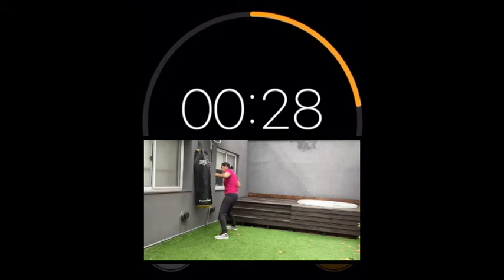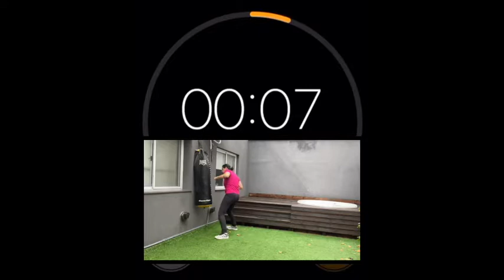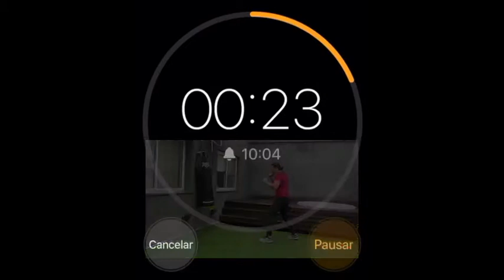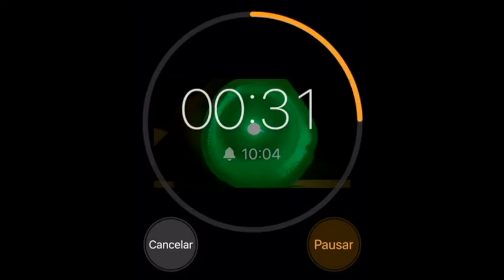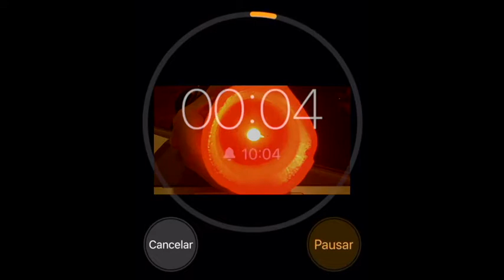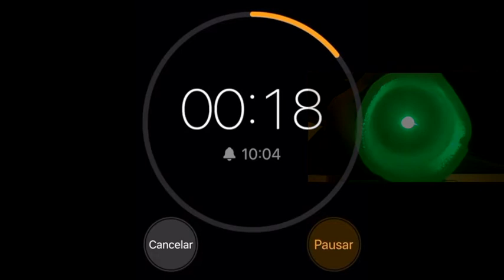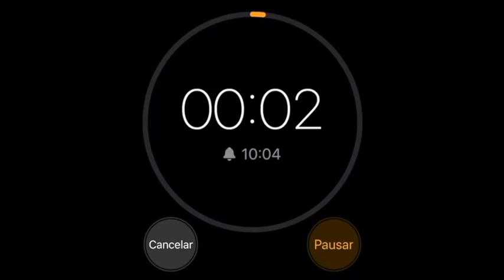COMO MOVERSE EN UNA PELEA? Parte 2 Krav maga #113 Movilidad en combate, distancias.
En esta clase vemos como movernos en combate, abrir y cerrar distancias utilizando las herramientas de ataque que corresponden a cada situacion, sin dejar de proteger la cara en todo momento. Para clases en vivo con explicacion de las tecnicas conmigo escribime aqui.